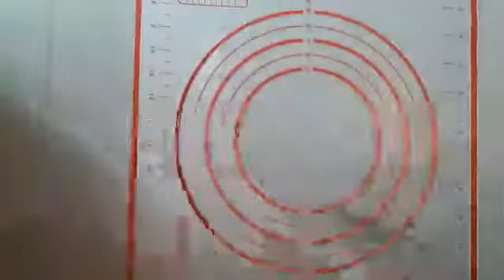DIGESTIVE BISCUIT RECIPE | HOME MADE HEALTHY DIGESTIVE BISCUIT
Ingredients:
wheat flour 1 and 1/2 cup
powdered sugar 1/2 cup
cold butter 1/2 cup
baking powder 1 tsp or 1/2 tsp of baking soda and lemon